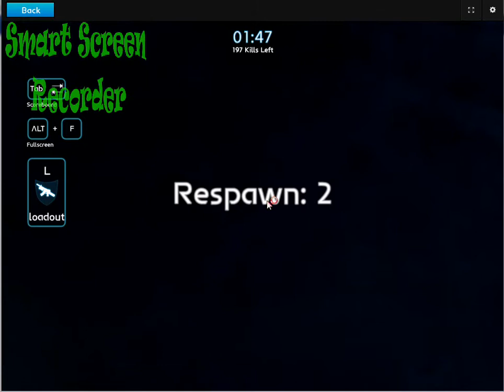kenny xu vs jihua : uberstrike